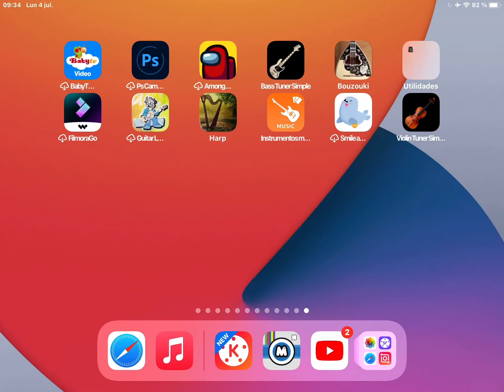Baby tv sycombo speedrum